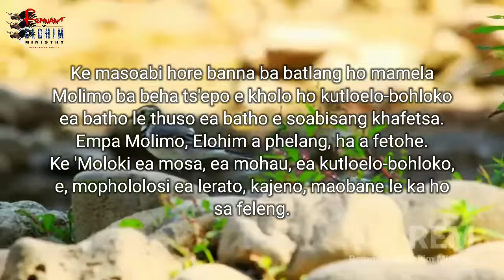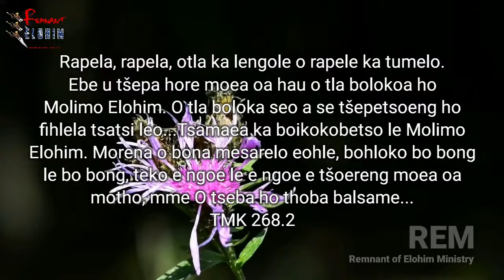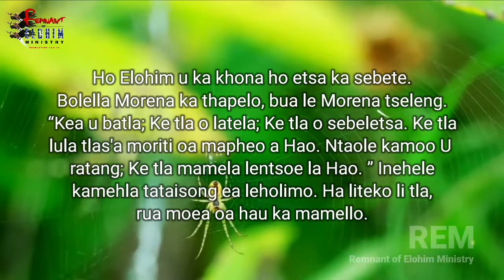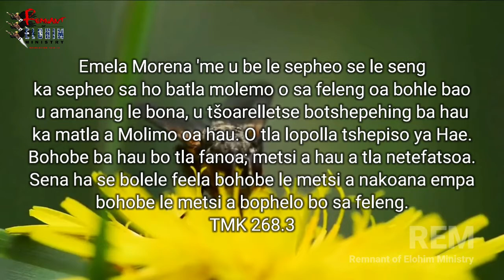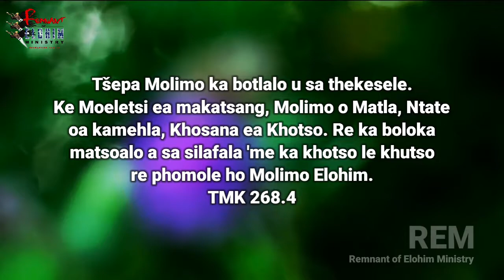Phomolo E Khutsitseng Ho Elohim - REM Devotions | Zondi Hlope